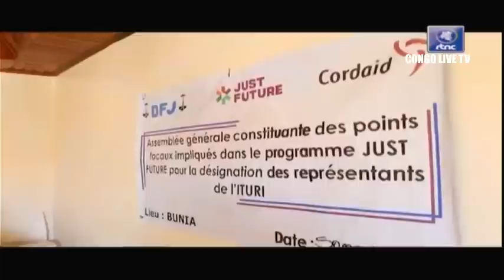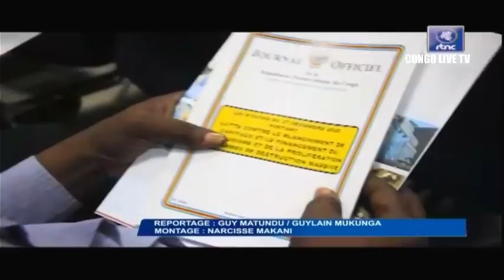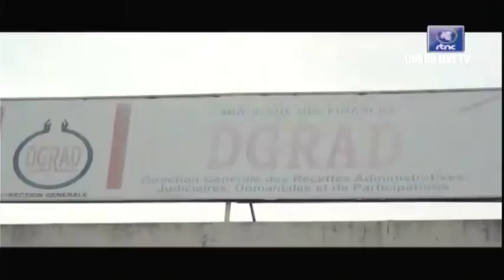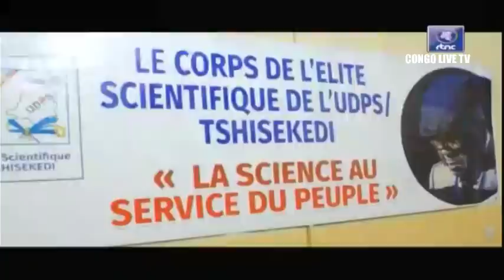🔴RDC : SUIVEZ LE GRAND JOURNAL DE CE LUNDI LE 05.06.2023 RTNC EDITION 07H00